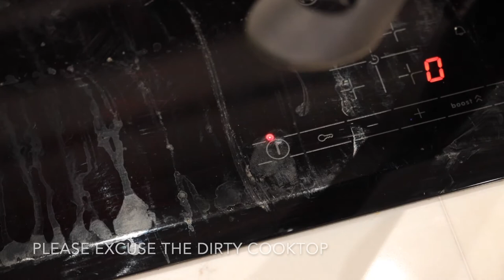Caramel Chicken with Cauliflower bake recipe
making caramel chicken and cauliflower bake, with additional cauli puree made with trimmings.

This is my first video uploaded on this channel, please comment any feedback